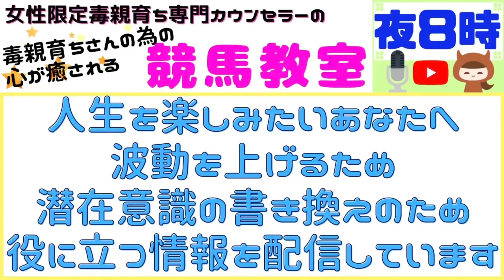人生を変えたいあなたへお勧めの本③【毒親育ち専門カウンセラーの毒親育ちのための心が癒される競馬教室】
紹介している本『斎藤一人　人生がダイヤモンドに変わります』斎藤一人さん・みっちゃん先生さん　マキノ出版

★毒親育ち専門カウンセラーが毒親育ちさんのために、人生を楽しむための情報を配信しています。
競馬知らないというあなたに、毒親育ち専門カウンセラー目線で競馬の話しもしていきますよ。

【再生リスト】
『毒親育ちと毒夫の妻の為の競馬教室』